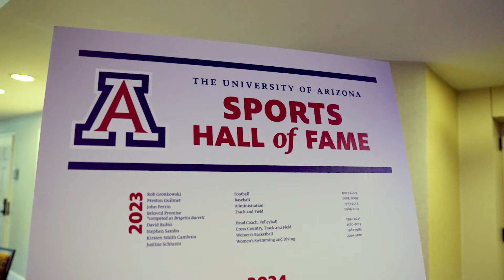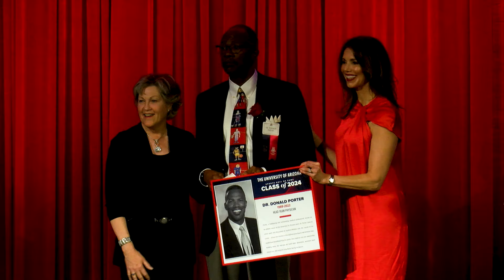Arizona Sports Hall of Fame Class of 2024